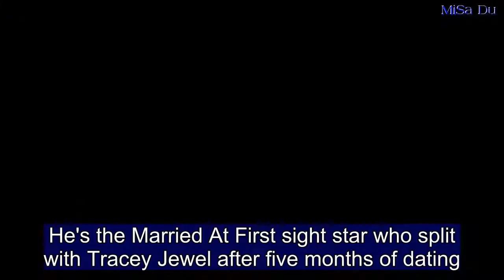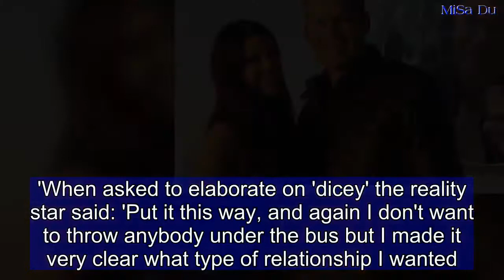MAFS Sean Thomsen enjoys lunch with Tracey Jewel's ex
He's the Married At First sight star who split with Tracey Jewel after five months of dating.And it seems that Sean Thomsen is forging somewhat of a 'bromance' with Tracey's former flame, Malcolm Day.The 34-year-old FIFO worker took to his Instagram Story on Friday to share a short video of himself enjoying a lunch date with Tracey's ex Malcolm. Sean looked chuffed to be with the founder of adultshop.com as he sipped on a coffee. Share this article Share 'Just having a nice catch up lunch, working out our plans for the weekend,' Sean said.  Sean then panned his phone to reveal his lunch date adding a sense of drama to his big reveal with a hammy: '. with Malcolm Day. Cheers.'Malcolm, clad in an almost identical black jacket to Sean, casually held his short black aloft after his introduction.Tracey married at age 27, however divorced her husband at age 30.After her marriage ended, Tracey enjoyed an 18-month romance with Malcolm.Speaking to Daily Mail Australia this week about her break up with Sean, Tracey said that the nature of the split was 'a little bit dicey.'When asked to elaborate on 'dicey' the reality star said: 'Put it this way, and again I don't want to throw anybody under the bus but I made it very clear what type of relationship I wanted.'She added: 'And that was a long-term, serious, committed relationship and I think where he's at in his life and the stage he's at in his life didn't match mine.'On Tuesday, Sean took a not-so-subtle swipe at his former ladylove, calling series 'villain' Davina Rankin a 'saint' in comparison to Tracey.'Davina, you are a saint in comparison,' Sean overwrote a screenshot of one of Tracey's recent Instagram stories.He also added: 'Have to laugh at yourself', accompanied by a series of laughing face emojis.Tracey previously posted a 'tick the box' image to her social media page, which offered the three options: single, taken and who cares.